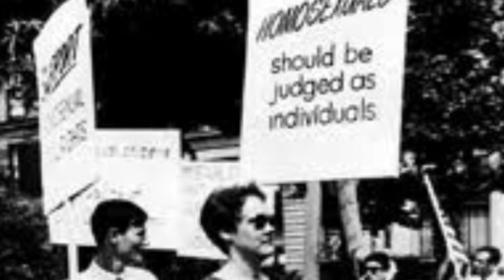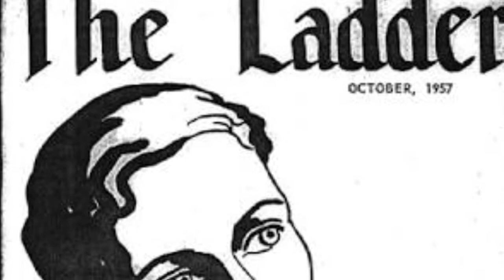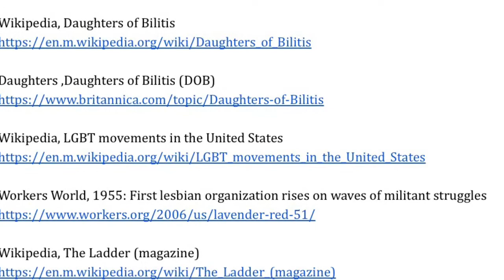Lucie - Daughters of Bilitis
Humanities Resistance Project